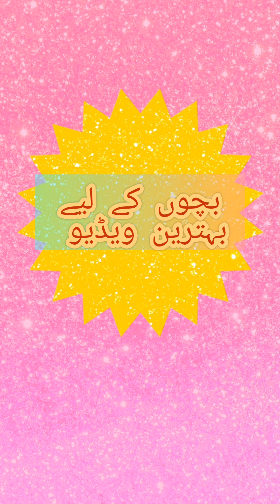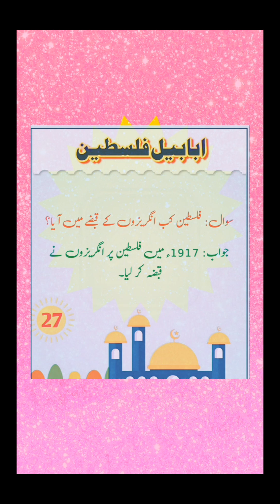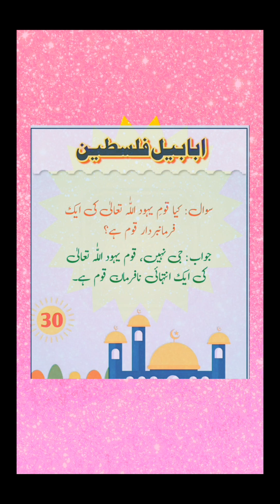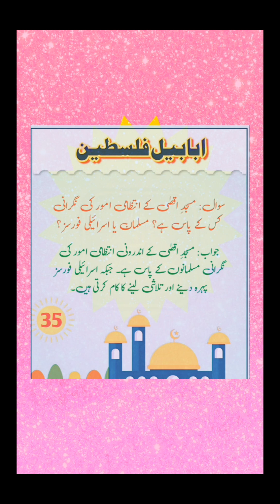Palestine// all about masjid e aqsa for kids part 2// ابابیل فلسطین//kids learning video